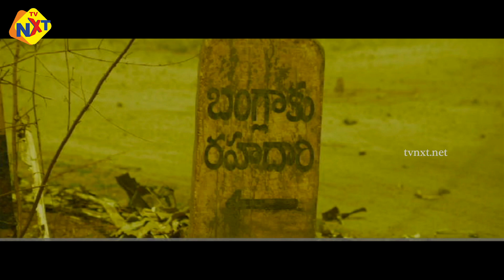Gangstar Telugu Full Movie | Exclusive | Pavani | Latest Telugu Movies 2024 | Tvnxt Telugu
Watch Gangstar Telugu Full Movie | Exclusive | Pavani | Latest Telugu Movies 2024 | Tvnxt Telugu

Director :
Producer : Dillip Rao Varma

Don't miss out on our latest uploads and exclusive content that celebrates the magic of Tollywood.